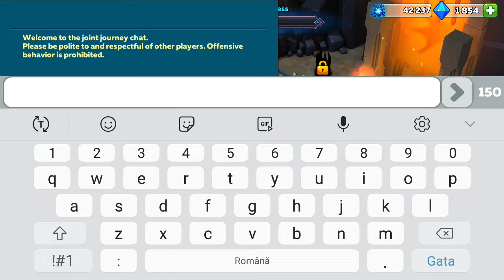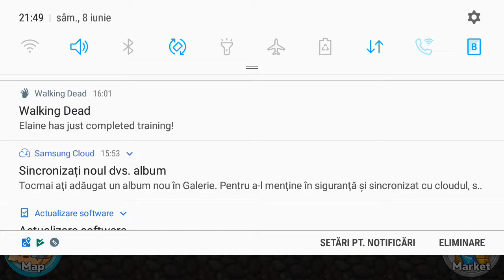Ep3. Hustle Castle - Seeker and Silv3rWolf tips on playing the dungen